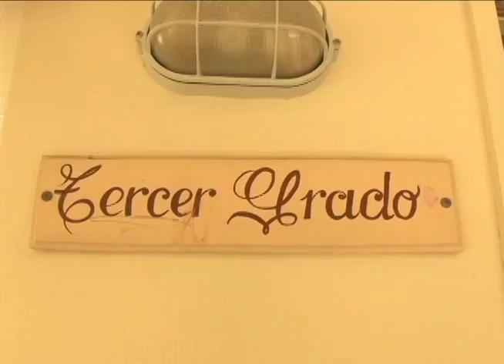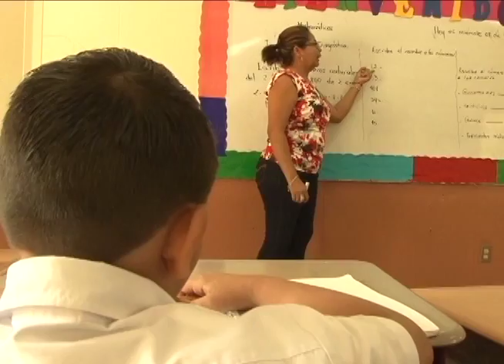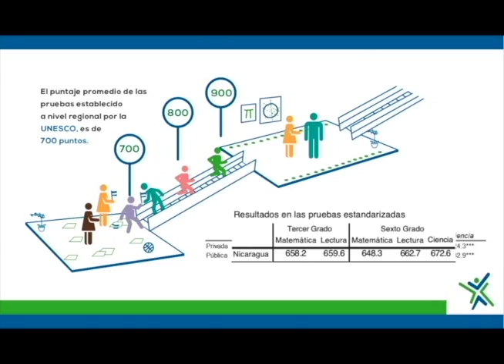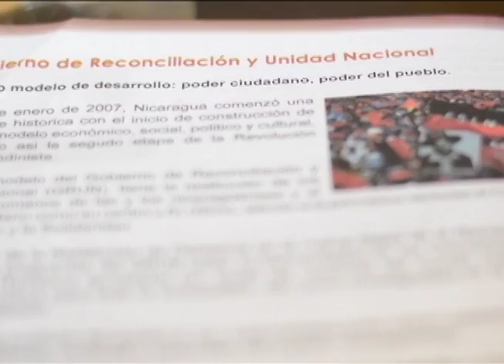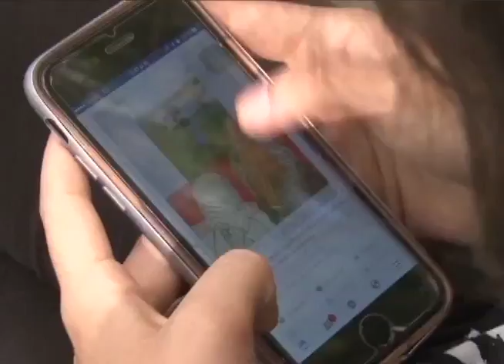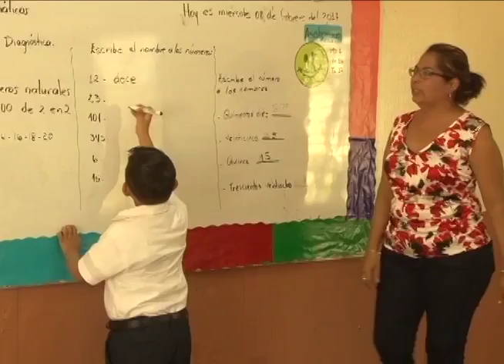El Déficit en la Educación: Nicaragua en antepenúltimo lugar en ranking de 15 países